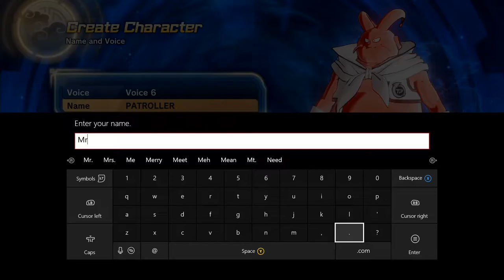Who is Mr. Bloygee? - Xenoverse 2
Welcome to the start of a crazy journey. Come join me in this reckless journey to fix Planet Namek's History.

Don't forget to rate this video or another one of my videos or someone elses video. Also comment, I could use the feedback.